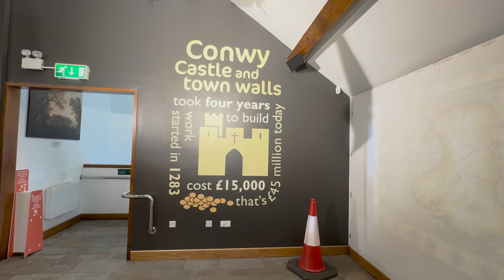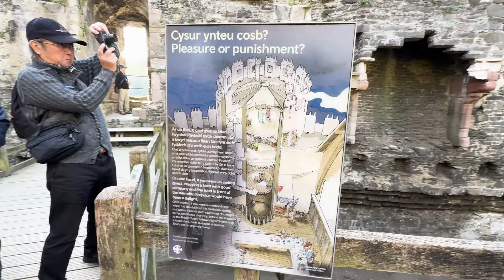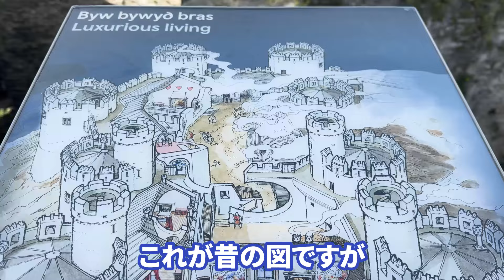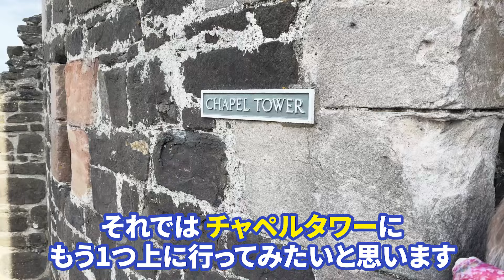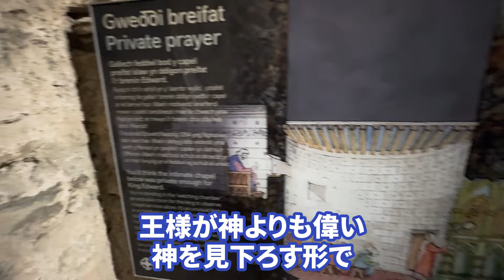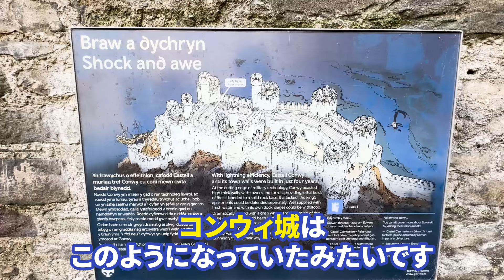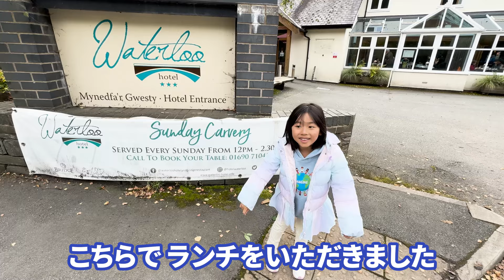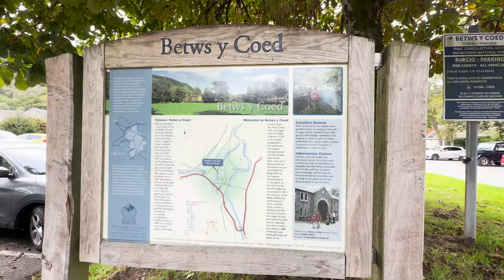【世界一周 vol.18】ピースボートツアー世界遺産コンウィ城（ラピュタの城のモデル）を巡る旅！寄港地のリバプール（イギリス）２日目を満喫！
ピースボートvoyage118で３世代家族で世界一周の船旅の様子をVlogでお届けしています。他の動画はこちらからご覧ください。

◆起業歴10年/WEBマーケティング会社経営/著者
◆ひとりで億超えのハイチケットコンサルタント®︎を育成
◆著書『やる気がなさそうなのになぜかうまくいく人がやっていること（飛鳥新社）』（→

1983年愛知県生まれ。大学卒業後は地元の中小企業に就職。趣味はゴルフで、会社員時代に4,000人以上の会員がいるゴルフクラブで、クラブチャンピオンになるも、勤め先の会社の業績は悪化し給料は減少。給料が月収19万にまで下がる。そんな危機感から副業を開始するものの、入会したビジネス起業塾では常に劣等生。何の結果も出せない時期が長く続く。そんな中、ただの憧れからセミナー講師にチャレンジをし、コンテンツ販売やコンサル販売で１年目から年収2000万円を達成。翌年には月収1000万を達成し、現在は4社を創業し、ゴルフ関連の商品を開発・販売する会社やコンサルティング事業、WEBマーケティング会社など立ち上げた。2017年より主宰する起業家コミュニティでは、7年間で輩出した起業家は延べ人数は3,000人を超える。